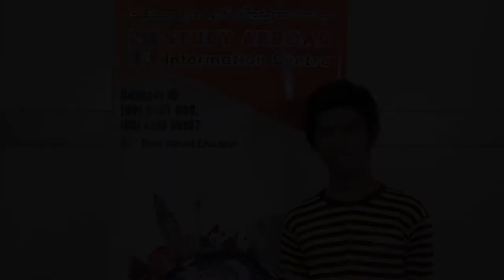STUDY ABROAD Student : 😍 Kaung Htet Htin Kyaw (PSB Academy) 😍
👉 PSB Academy

🇸PSB Academy သည်  နှစ်ပေါင်း ( ၅၀ )ကျော်သက်တမ်းရှိပြီ ဖြစ်ပြီး စင်ကာပူနိုင်ငံ ဝန်ကြီးချုပ် လီကွမ်ယု ကိုယ်တိုင်ဖွင့်လှစ်ပေးခဲ့သော ကျောင်းတစ်ကျောင်းဖြစ်ပါသည်။

👉  တက်ရောက်နိုင်မည့် ဘာသာရပ်များ
PSB တွင် ဘာသာရပ်များအနေဖြင့် Business Administration ,Accounting and Finance,Supply Chain Management,Digital Marketing, Tourism & Hospitality Management , Info Comm Technology , Network Defense and Forensic Countermeasures, Mechanical Engineering Technology, Electrical Engineering Technology,Media and Communications, Sport and  Exercise Sciences,Life Science စသည့်  အစရှိသော ဘာသာရပ်များအပြင် ဘာသာရပ်ခွဲများစွာကို သင်ယူလေ့လာနိုင်ပါသည်။

  👉 သင်ယူနိုင်မည့်အတန်းများ နှင့် Intake များ။

PSB Academy တွင် Foundation မှစ၍ Diploma, Bachelor, Post Graduate Diploma, Master တန်းများအထိ ရွေးချယ်တက်ရောက်နိုင်ပါသည်။ Intake များမှာ  January , April , July , October တို့ဖြစ်ပါသည်။

  👉 PSB Academy တွင်တက်ရောက်ပြီး ရယူနိူင်မည့် ဘွဲ့များ ။

🔹Coventry University  , UK
🔹Edinburgh Napier University ,UK
🔹La Trobe University ,Australia
🔹Edith Cowan University ,Australia
🔹 Massey University, New Zealand တို့နှင့်ချိတ်ဆက်ပြီး သင်ကြားပေးနေသည့်အတွက်   ကမ္ဘာ့ထိပ်တန်းတက္ကသိုလ်များ၏ ဘွဲ့ဒီဂရီများရယူနိုင်မှာဖြစ်ပါသည်။

👉 ❤  PSB Academy သည် Singapore Association for Private Education နှင့် Committee for Private Education (CPE) တို့၏ အသိအမှတ်ပြုမှုကို လက်ခံရရှိထားပြီး အကောင်းဆုံး ပညာရေးအဖွဲ့အစည်းများထဲမှ တစ်ခုအဖြစ် Certificateအပြင် Education Institution of The Year၊ Best Private Education Institution in Singapore၊ Best Private School in Singapore for Engineering၊ Provider of Largest MBA Programmes Award ဆုတံဆိပ်များစွာကို ချီးမြှင့်အပ်နှင်းခြင်း ခံထားရသော ကျောင်းတစ်ကျောင်းလည်းဖြစ်ပါသည်။

👉 ❤ လုပ်ငန်းခွင်နှင့် သက်ဆိုင်သော၊ အလုပ်အကိုင် အခွင့်အလမ်းများနှင့် သက်ဆိုင်သော ဟောပြောပွဲများ၊ အလုပ်အကိုင်ပြပွဲများ၊ လုပ်ငန်းခွင်သို့ လက်တွေ့သွားရောက် လည်ပတ်မှုများအပြင် Industry Partner များနှင့် Networking Event များကိုပါ ပူးတွဲကျင်းပ ပေးလျက်ရှိပါသည်။
👉 PSB Academy

1 Comment